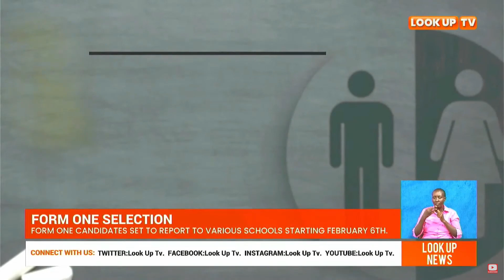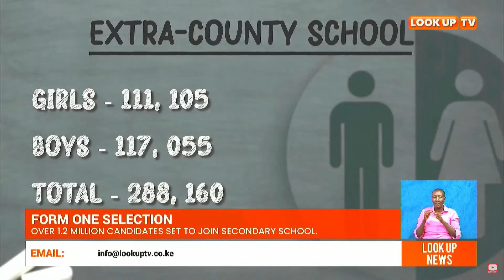Over 1.2 million candidates set to join secondary school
Form one candidates set to report to various schools starting February 6th.